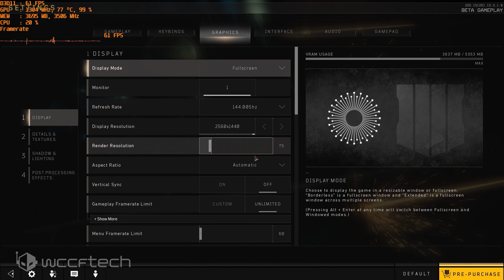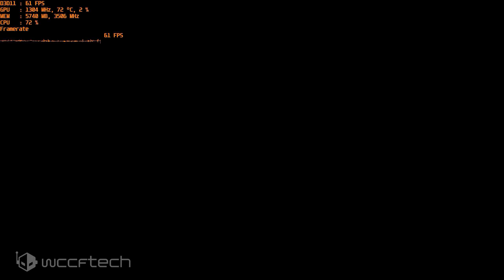Black Ops 4 Open Beta PC Settings and Quick Round of Heist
Black Ops 4 PC Settings are bit more robust than expected, and we included a quick round of me getting destroyed in Heist Mode.

Recorded with GeForce Share using an EVGA GTX 980ti and Ryzen 7 1800x.  Recorded at 1440p 60FPS